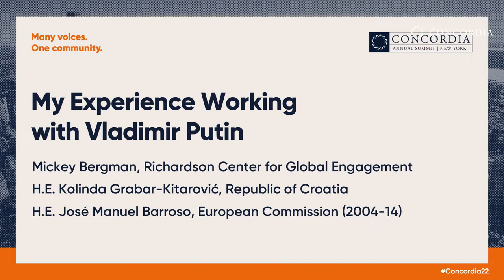My Experience Working With Vladimir Putin with José Manuel Barroso | 2022 Concordia Annual Summit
Session Title:
My Experience Working With Vladimir Putin

Speakers:
H.E. José Manuel Barroso
President Kolinda Grabar-Kitarović
Mickey Bergman